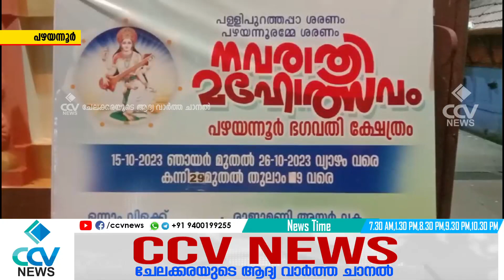പഴയന്നൂർ ശ്രീ ഭഗവതി ക്ഷേത്രത്തിൽ നവരാത്രി എട്ടാം വിളക്കിനോട് അനുബന്ധിച്ച് കലാപരിപാടികൾ വർണ്ണാഭമായി